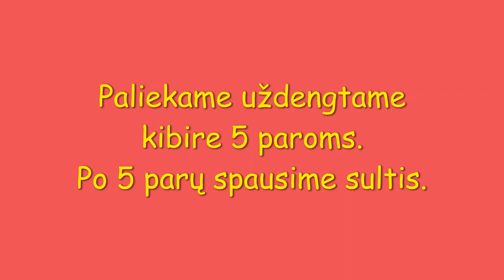Mano naminis sodo vynas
Sodybos "Svajonių Dvaras" naminis sodo vynas. Jo, kaip ir kitų mano gamybos vynų, gali padegustuoti tik mūsų sodybos svečiai. Bet jūs galite pasigaminti tokio pat skanaus vyno patys, pasižiūrėję šį video receptą! Nėra skaniau už natūralų savo uogų vyną. Juk dažnai uogų derlius būna toks, kad nežinai, kur jas dėti, nes uogienės ir kompotai jau padaryti. Šiame video parodyti pagrindiniai principai, kaip pasigaminti savo vyno. Maceracija, fermentacija, vėdinimas ir brandinimas. Darykite savo vyną ir turėsite kuom pavaišinti savo draugus ir svečius. Tik nepersistenkite ir vartokite saikingai :)))
@vyriskavirtuve sako jums - į sveikatą!

Kviečiame į feisbuko grupę "Pasaulio patiekalai - gaminame kazane, grilyje"

Mus rasite:
Sodyba poilsiui ir šventėms

UAB "Profalis" - aliuminio profilių sistemos balkonams, vidaus durims, pertvaroms ir vitrinoms, žiemos sodams ir pavėsinėms,  fasadams.

RECEPTAS 20-25l vyno:
Raudonieji serbentai 3,5kg
Agrastai 2kg
Juodieji sebentai 6,5kg
Avietės 1kg
Cukrus 4,5kg
Taninas 10g
Pektinas 5g
Maistingosios medžiagos 20g
Vanduo
Steinberger vyno mielės 1 pak. (25-30l vyno)